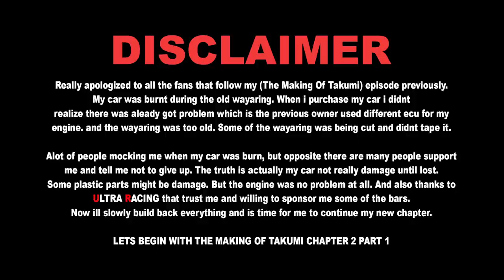The making of Takumi | Season 2 - EP 1 (After 2 years)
Yo!! Waddup guys!! This is the video that everyone is waiting for. Is been two years i didnt upload the episode. Now coming up with new chapter. Hope u all enjoy The Making Of Takumi (Chapter 2 Part 1)